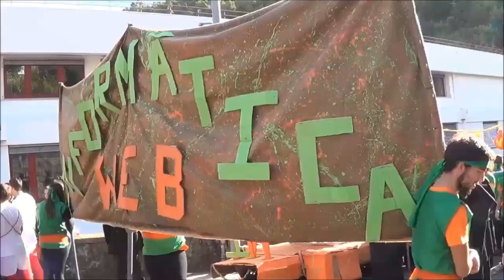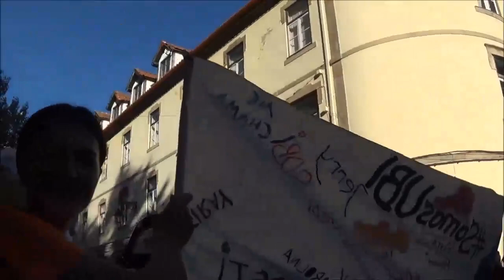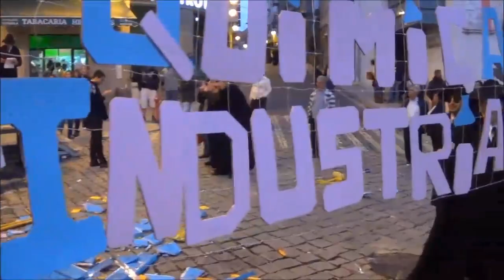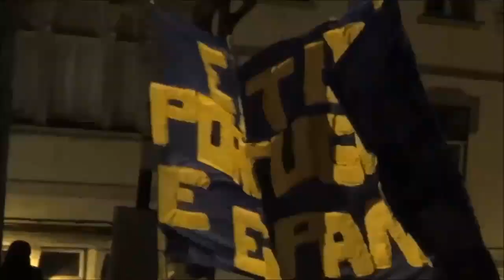Latada da U.B.I. 2015, Covilhã a 21-10-2015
Desfile das Caloiras e Caloiros da Universidade da Beira Interior, na sua arte de alegria e simpatia...Tradição Anual Universitária...

Parade of Girls and Boys at the University of Beira Interior, in his art of joy and sympathy ... Annual University Tradition.